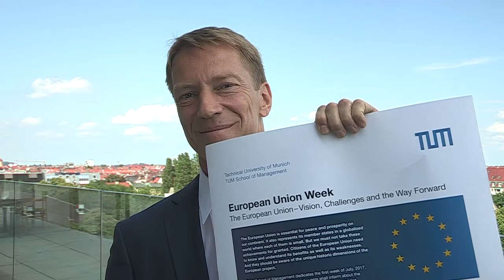European Union Week at TUM School of Management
TUM School of Management dedicated the first week of July 2017 to the European Union. A series of events informed about the European Union and revived enthusiasm for the European idea. At the heart of the discussions and events, therefore, lied the vision of a united Europe, its challenges and future potential. The event was thus a testament to our commitment and belief in the EU project.

The aim of the European Union Week was to both inform participants about the EU as well as get them excited about the European idea. We believe that this is particularly important in light of the impending exit of the United Kingdom from the European Union, and its consequences on the entire region.